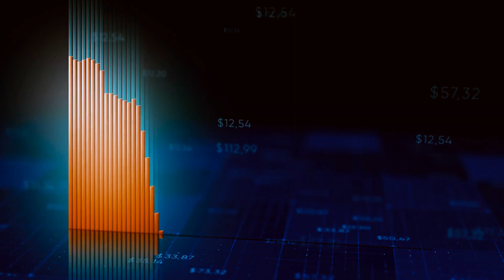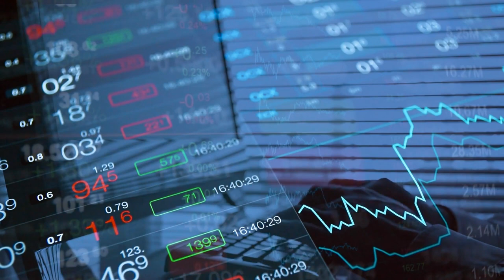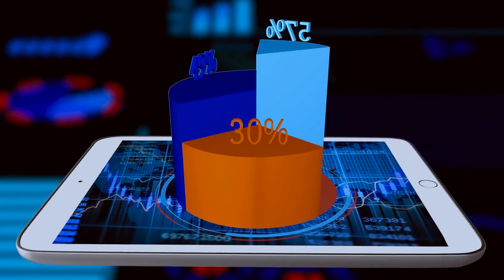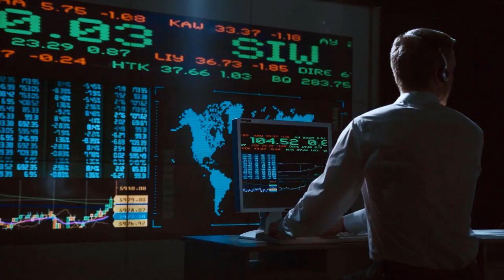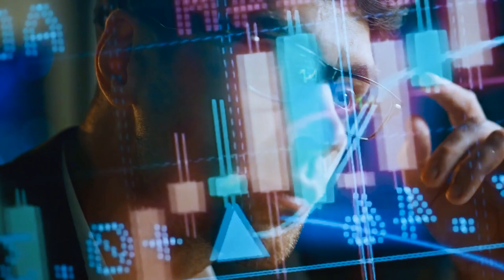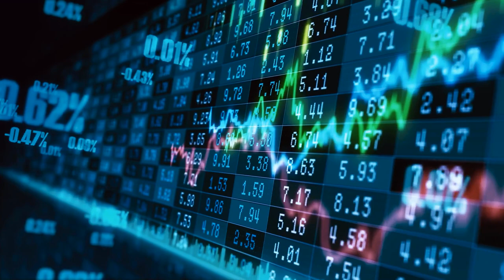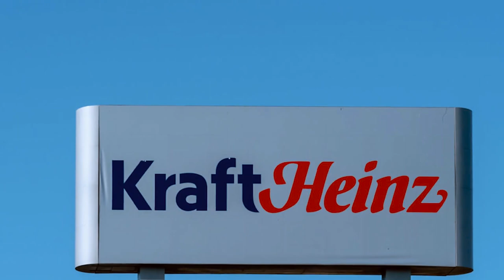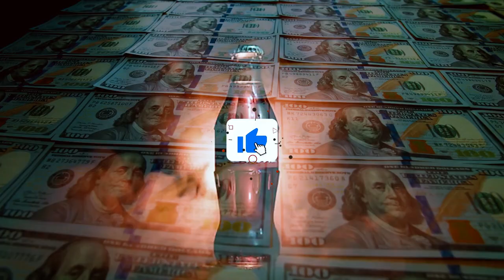Warren Buffett's Dividend Investment Strategy [100% PASSIVE INCOME]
Warren Buffett is one of the most successful investors of all time, having amassed a net worth of over $100 billion through value investing and a focus on dividend stocks. This video examines Buffett's investment strategy and how he is able to generate huge returns from holding quality dividend-paying companies for the long run.

A major part of Buffett's investing involves collecting regular dividend payments from the stable of blue-chip stocks he holds. While many see dividends as unimportant, for Buffett they provide a growing stream of cash that he can reinvest at higher returns. We break down how Buffett has accumulated billions in dividend income simply by letting his capital compound for decades in shares of companies like Coca-Cola and American Express.